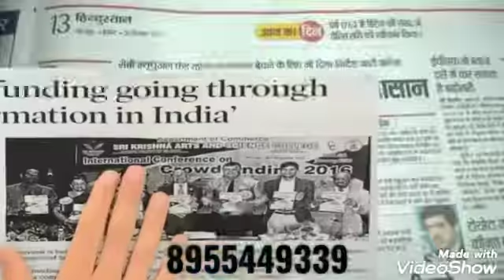CROWDFUNDING 20Rs से खाता खोल कर कमाऐ अधिक जानकारी वाट्स अप-8955449339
- CROWDFUNDING 20Rs से खाता खोल कर कमाऐ अधिक जानकारी वाट्स अप-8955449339 SURESH BHOLA